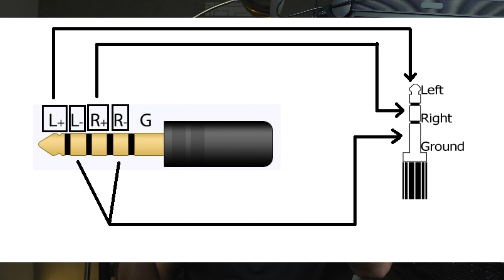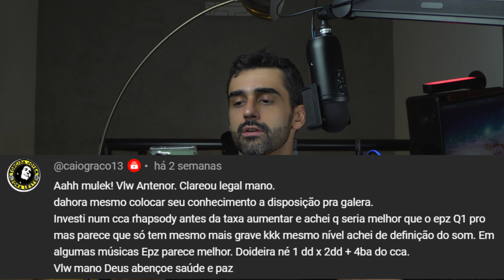FALE COMIGO! #3 Clever ou V60, MQA de novo, HE1000, modulos bluetooth, SHP9500 balanceaado e mais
🗣️ Salve galera,bora conversar!

Fones e acessórios citados:
Thieaudio Hype 2
TinHiFi C2
SIVGA SV023
Moondrop May
EPZ Q1 Pro
EPZ Q1
Simgot EM6L
Hiby FC4

00:00 Introdução
00:34 Clever x V60
01:37 4.4mm x 3.5mm Qual é melhor
07:25 MQA e seus problemas
09:30 Híbrido melhores que Single DD
11:55 Hifiman HE1000
12:45 Módulos BT
14:34 Porque há fones tão caros e porque tantos IEMS?
17:26 Hifiman HE500 e HE560 adorama
18:27 Audiosense bluelover
19:02 Philips SHP9500 balanceado?
20:39 DAC interno para fone?
22:20 Samsung Galaxy buds Pro, KBear stellar
24:45 Upgrade do zero red e de dongle - LG V30
27:45 Dolby ATMOS DTS X e windows Sonic
28:42 TinHiFi C2 e definição
29:55 TinHiFi C2 x Tanchjin Zero
30:29 Upgrade do TinHiFi C2
31:34 Assinatura para música clássica e grandes compositores
35:35 Target no squig link
36:10 Sistema de caixas mais incrível que já ouvi
37:16 HE400SE queimado por equalização
38:22 Efeito Burn In em fones
42:20 Softwares de equalização
44:09 Frequências em equalização

Moondrop May
Dunu Titan S
Dunu Titan S
Philips SHP9500
Moedor iCafilas
Kingrinder K1

Cupomzão maravilhoso: MUSICAFE10

Ajude o canal MusiCafé e participe do grupo exclusivo de Telegram, sorteios e vídeos exclusivos:

👉Direto ao ponto:
00:00 👀  Visão Geral:
🛠  Qualidade de construção
🛠  Especificações Técnicas:
🚽  Ergonomia:
🔊  O som:
⚖  Comparações:
🧾  Conclusão e recomendação:

O equipamento analisado aqui foi enviado pela marca em troca da minha análise. As opiniões emitidas aqui são minha e a empresa não pediu para dizer nada tendencioso a respeito do produto, aqui são ditas somente as minhas sinceras opiniões.